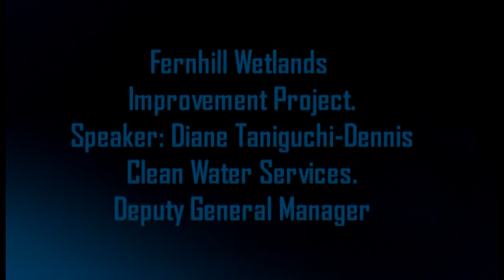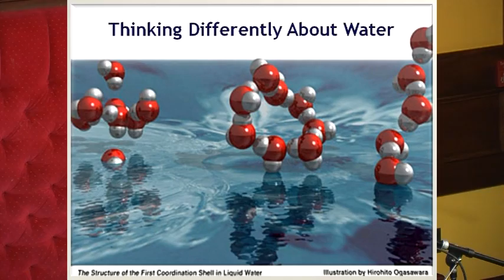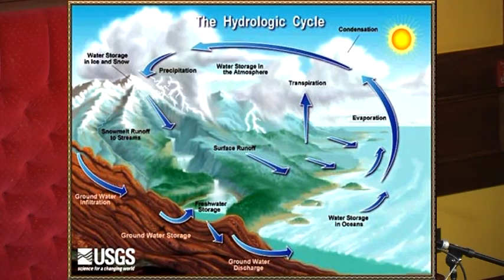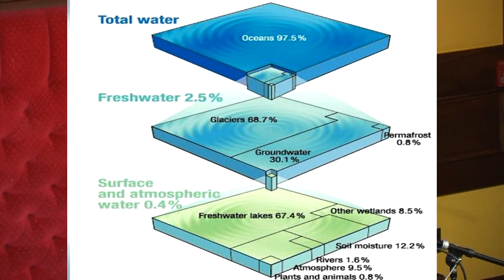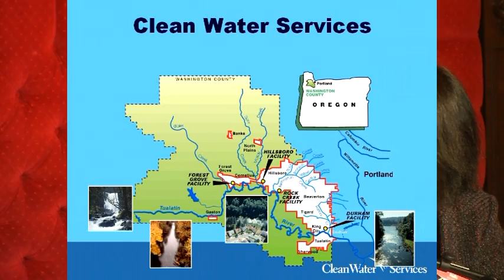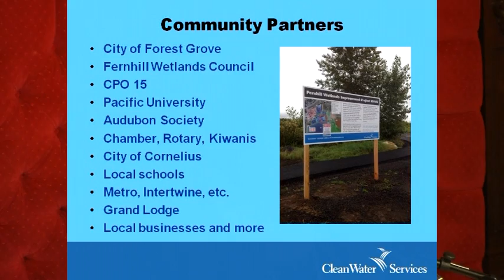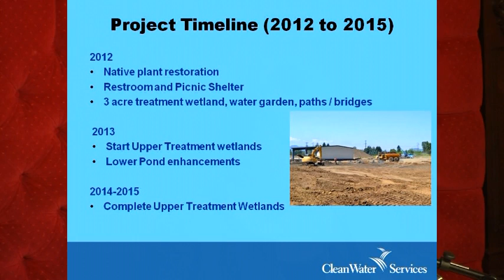Washington County Public Affairs Forum 5-20-2013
Topic: Fernhill Wetlands Improvement Project.
Clean Water Services.
Speaker: Diane Taniguchi-Dennis.
Deputy General Manager.